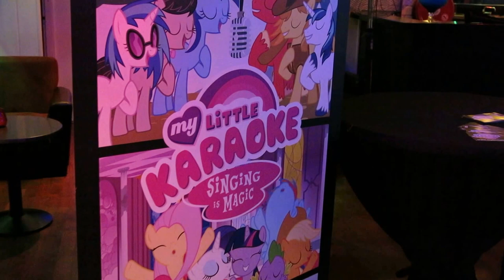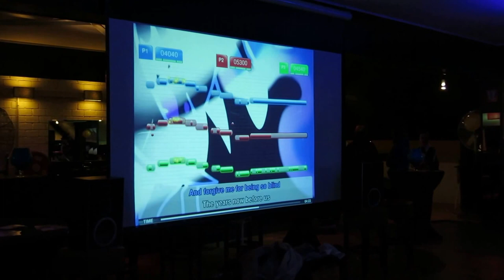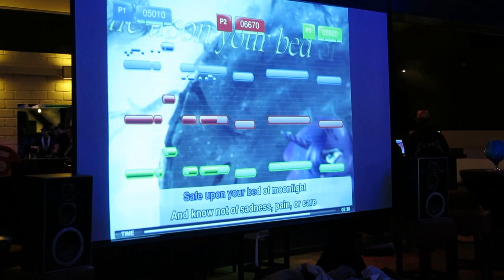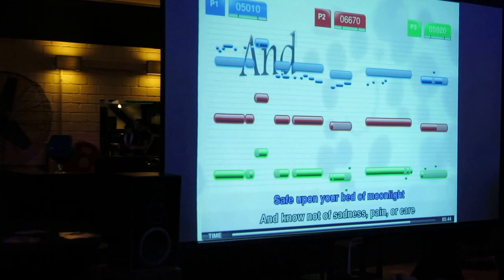Hearth's Warming Con 2015: Karaoke (Lullaby for Princess)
Singing together, whether you have the microphone or not.